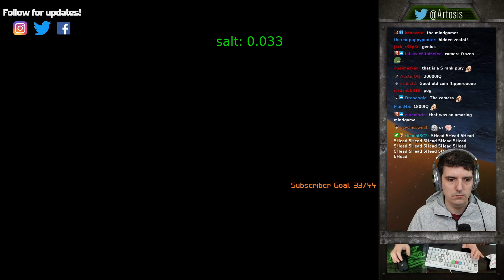[ArtosisNet] [#41] Neural Network Picks Highlights from Artosis's Stream Week of February 15th, 2021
real moments start around 4:22
sub train on Monday and ffa was too intense
Follow Artosis on twitch:
These highlights were automatically selected using a neural network trained on Artosis. There are false positives.